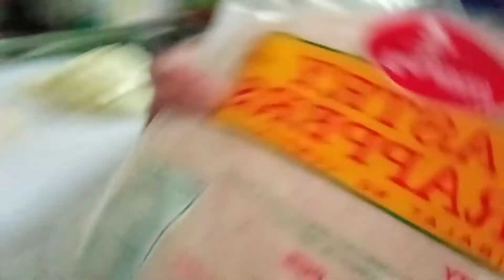LUTO TAYO! LUMPIANG SHANGHAI! (FILIPINO SPRING ROLLS) VERY YUMMY!